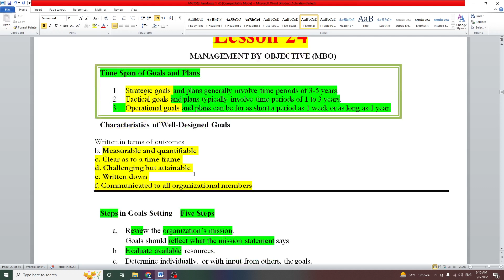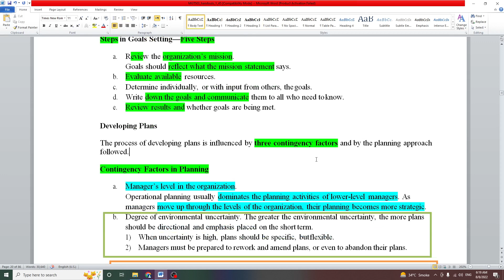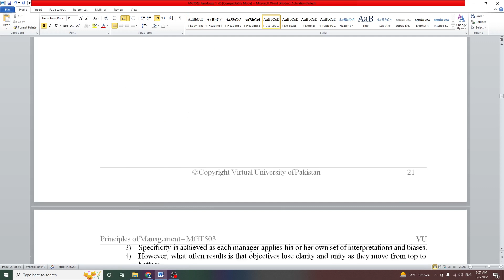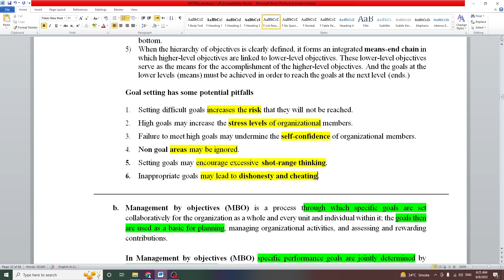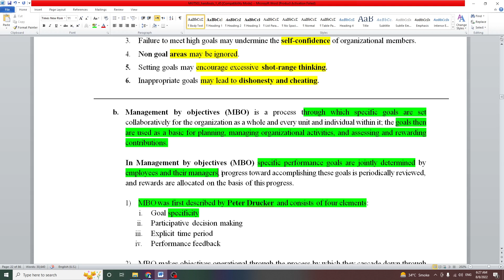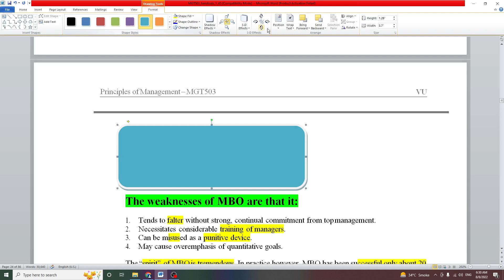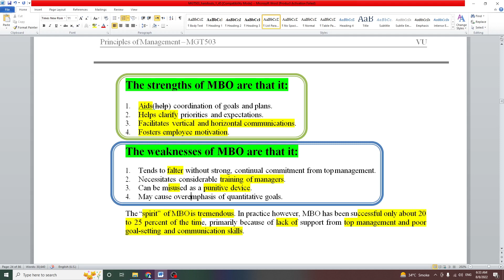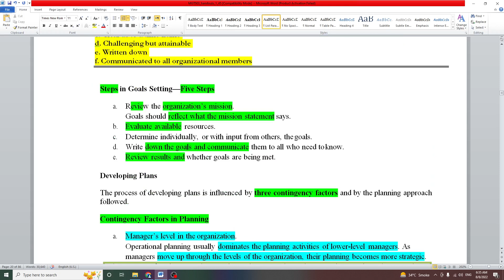24.MGT503 Lecture No 24| MGT503 Principal Of Management | MGT503 Short Lectures.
This is Free for virtual Students ,Just Click here and enjoy.
Principal of Management
24.MGT503 Lecture No 24| MGT503 Principal Of Management | MGT503 Short Lectures.

Mera  2sra   channel   Vi    Subscibe   KR   do   Allah   apko   Khush   rhkhey    Bacha.
Join my WhatsApp Groups.  Link in the Bellow

►❷▬▬▬▬▬▬▬▬▬▬▬▬▬▬▬▬▬▬▬▬▬▬▬▬▬▬▬▬▬▬▬▬▬▬▬▬▬▬▬▬▬▬
Follow this link to join my mgt503WhatsApp group:

►❽▬▬▬▬▬▬▬▬▬▬▬▬▬▬▬▬▬▬▬▬▬▬▬▬▬▬▬▬▬▬▬▬▬▬▬▬▬▬▬▬▬▬
►❾▬▬▬▬▬▬▬▬▬▬▬▬▬▬▬▬▬▬▬▬▬▬▬▬▬▬▬▬▬▬▬▬▬▬▬▬▬▬▬▬▬▬

►❶▬▬▬▬▬▬▬▬▬▬▬▬▬▬▬▬▬▬▬▬▬▬▬▬▬▬▬▬▬
mgt503 lecture no.24,
Mgt503lecture no 24,
mgt503 lecture no 24,
Mgt503 lacture no 24,
Mgt503 lac,
Mgt503lecture 24,
24.mgt503 Lecture no 24,
Mgt503 lecture no 24 by bilal,
Mgt503 vu,
Mgt503 vu short lectures,

Mgt503best lectures,
mgtshort question,
mgt503 Quiz no 1,
mgt503 quiz no 2,
 mgt503 past papers,
mgt503 Assignment no 1,
mgt503 assignment no 2,
Principal of Management,